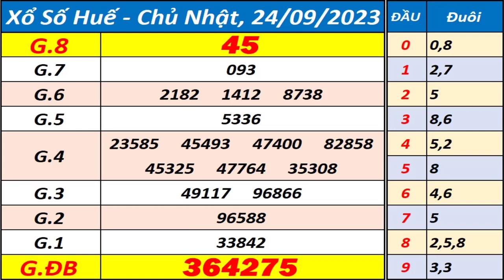Xổ số Huế ngày 24 tháng 9 - XSTTH - KQXSTTH - SXTTH - Xổ số kiến thiết Thừa Thiên Huế hôm nay